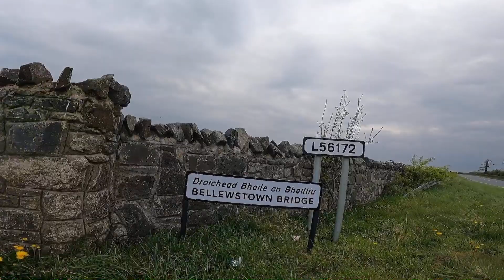Hills of Bellewstown - Como fazer intervalados longos em montanha.